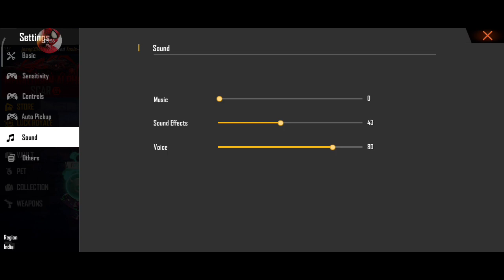free fire best pro controls & sensitivity full explain tamil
**Welcome to CK Gaming official **

Free Fire:-

Name:- CK Gaming YT

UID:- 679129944